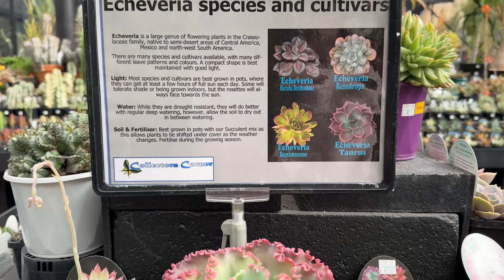Tham Quan Vườn Sen Đá Hoa Lan tại GardenWorld | Rare Succulent and Orchid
© Bản Quyền thuộc về Jayden Family Vlogs